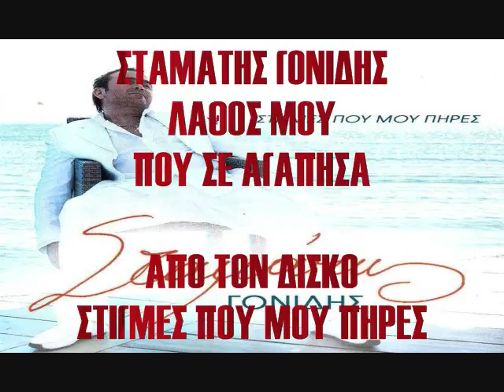ΣΤΑΜΑΤΗΣ ΓΟΝΙΔΗΣ ΛΑΘΟΣ ΜΟΥ ΠΟΥ ΣΕ ΑΓΑΠΗΣΑ